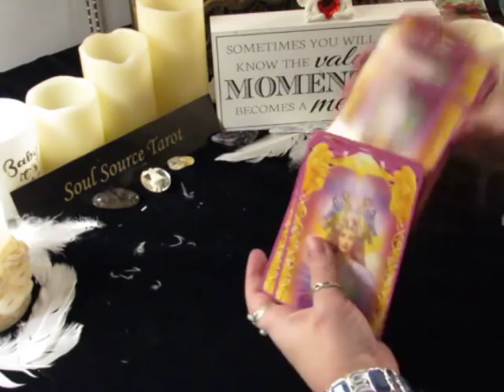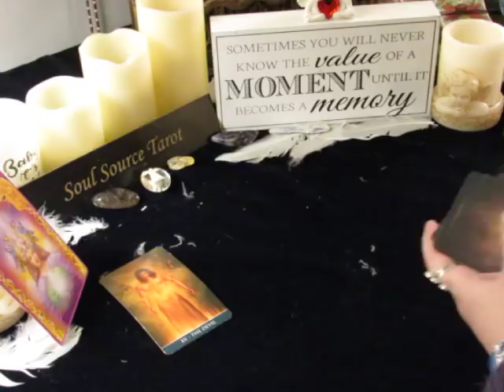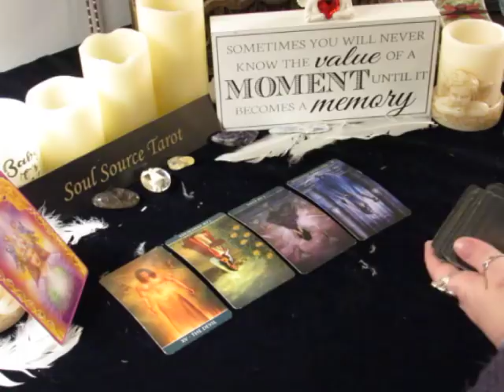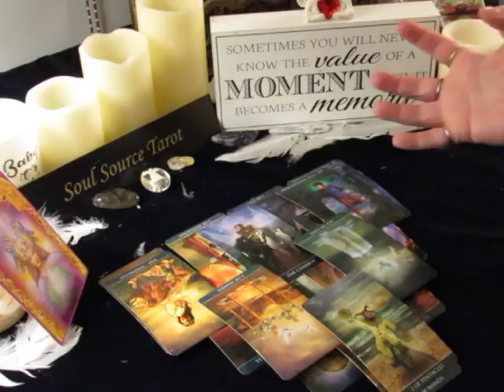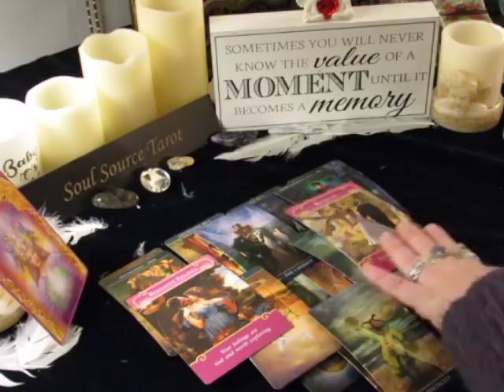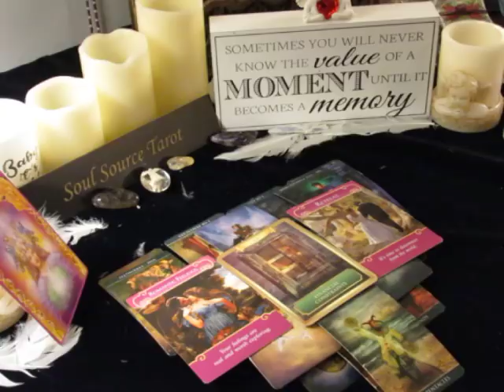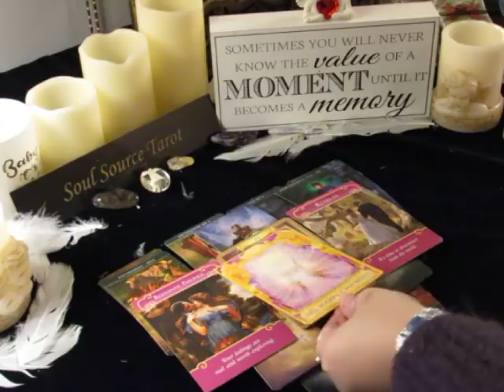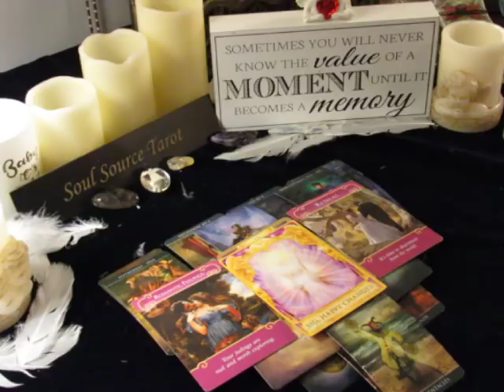~Taurus~Are You Ready?~January 15 to 21, 2018, Weekly Tarot Reading